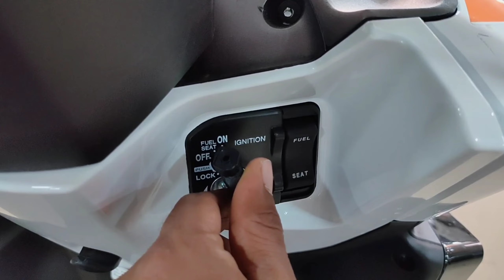Grazia Repsol edition !!! || Honda Grazia Repsol || Harsh verma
For any HONDA BIKE and SCOOTER
CONTACT - SHRI SAHIL HONDA
Address - Nehru ward Bargawan KATNI (MP)
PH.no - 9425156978